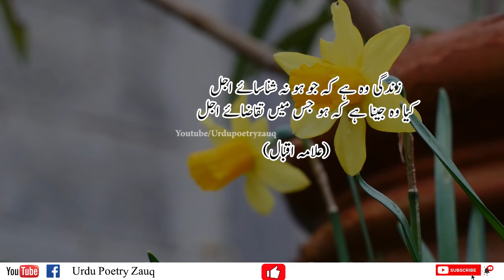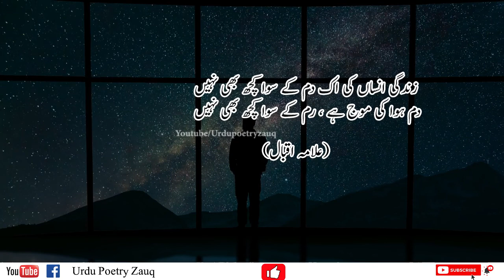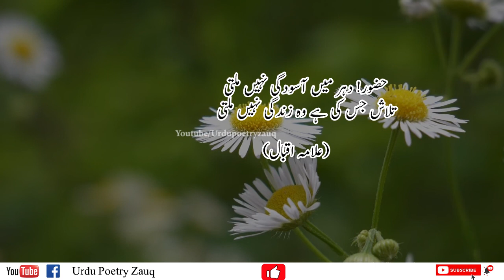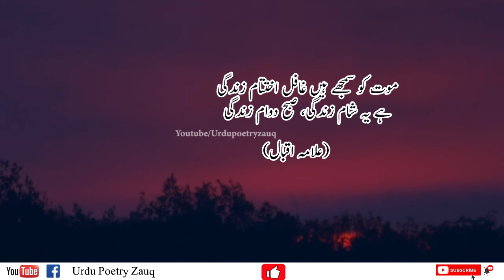Allama Iqbal Poetry -(علامہ اقبال) | Life | Allama Iqbal Zindagi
These verses of Allama Iqbal is taken from Kuliyat e Iqbal. All the verses are about Life (Zindagi).
Allama Muhammad Iqbal was a poet, philosopher and politician born in Sialkot, whose poetry in Urdu and Persian is considered to be among the greatest of the modern era. Allama Iqbal is known as Muffakir-e-Pakistan ("The Thinker of Pakistan"), Shair-e-Mashriq ("The Poet of the East"), and Hakeem-ul-Ummat ("The Sage of
Ummah"). And recognized as the "national poet" of Pakistan.
Allama Iqbal was highly influenced by his spirtual teacher Jalal ud din Rumi R.A .
Allama Iqbal wrote many books in English, Urdu and Persian which are :
Prose books in English:

The Development of Metaphysics in Persia (1908)
The Reconstruction of Religious Thought in Islam (1930)

Poetic books in Persian:

Asrar-i-Khudi (1915)
Rumuz-i-Bekhudi (1917)
Payam-i-Mashriq (1923)
Zabur-i-Ajam (1927)
Javid Nama (1932)
Pas Cheh Bayed Kard ai Aqwam-e-Sharq (1936)
Armughan-e-Hijaz (1938)(in Persian and Urdu)

Poetic books in Urdu:

Bang-i-Dara (1924)
Bal-i-Jibril (1935)
Zarb-i Kalim (1936)

iqbal poetry iqbal poetry in english iqbal poetry in urdu iqbal poetry shaheen iqbal poetry on mother iqbal poetry for youth
Sharing work of Allama Iqbal is purpose of this channel, as to develop young generation or youth it is necessary to understand their Islamic ideology ,so, Iqbal gives us that route which leads towards the objective of Islam. Share message of Allama Iqbal to muslims. JazakAllah